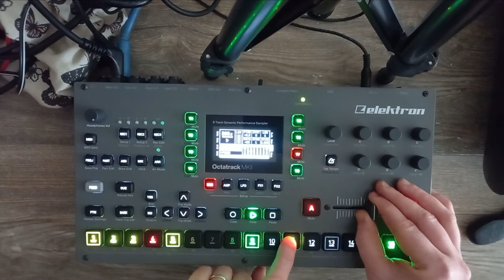Toby - Say It Ain't So, a breakcore cover.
Just from the Octatrack. External EQ and compression. Thank you to EZBOT for the masses of tutorials, Weezer for the song, and Jameson Nathan Jones for the video about copy and paste functions on the Octatrack.